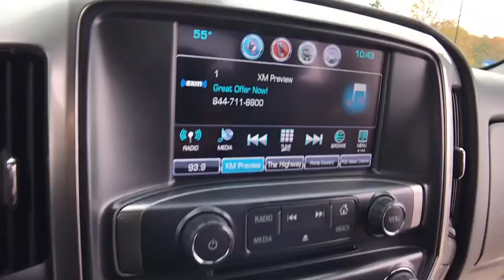2017 Chevrolet Silverado 1500 Lake Orion, Rochester, Oxford, Auburn Hills, Clarkston, MI 378819A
Siren Red Tintcoat Used 2017 Chevrolet Silverado 1500 available in Lake Orion, Michigan at Wally Edgar Chevrolet. Servicing the Rochester, Oxford, Auburn Hills, Clarkston, MI area.
2017 Chevrolet Silverado 1500 LT - Stock#: 378819A - VIN#: 1GCVKREC6HZ131822